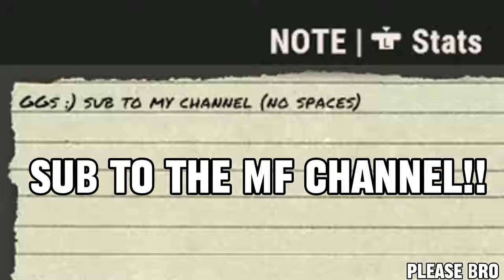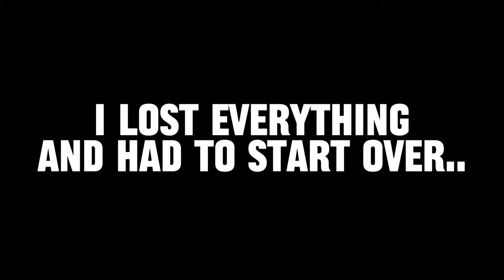Just a chaotic Solo/Duo adventure.. - Rust Console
It really helps with growing my channel and getting my channel recommended to others! Also subscribe and share this video wherever you share cool stuff as well as hit the notification bell so you get notified whenever I drop a new video and until next time…. PEACE!!!

Add me on Xbox: XavierRossYT 🫡🎮